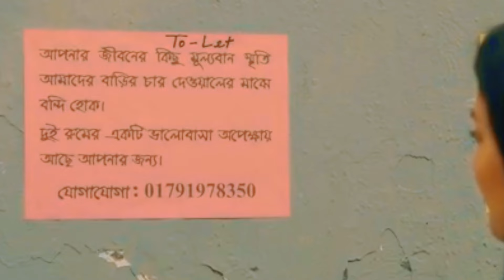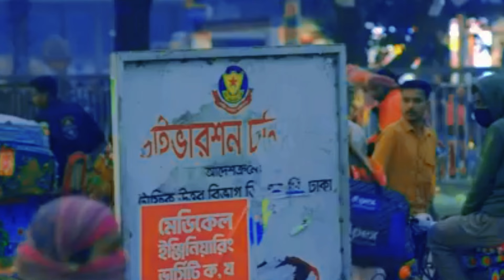সময়ের ব্যবধানে মানুষও বদলে যায়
মানবতা আজ কোথায়?কেউ যদি মাতাল হয় মনুষ্যত্ব তার দৌড়ে পালায়.